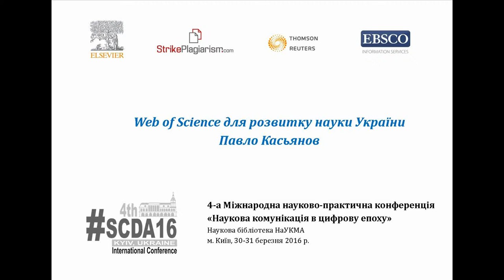SCDA16: Павло Касьянов - Web of Science для розвитку науки України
Павло Касьянов, експерт Thomson Reuters з наукометрії (США) із доповіддю "Web of Science для розвитку науки України" на 4-ій Міжнародній науково-практичній конференції  "Наукова комунікація в цифрову епоху" (Наукова бібліотека НаУКМА, м. Київ, 30-31 березня 2016 р.).